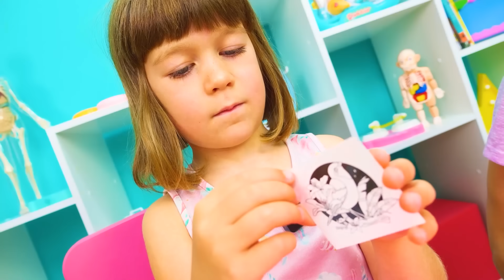Un gioco salutare insieme alla bambina Bianca! Video di giochi per bambini. Mi chiamo Bianca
Ecco qui il nuovo episodio dello show per bambini "Mi chiamo Bianca"!  La bambina Bianca e sua mamma ci presenteranno un gioco salutare in questo video di giochi. E quali giochi preferisci tu?